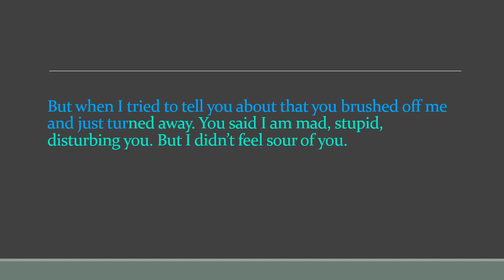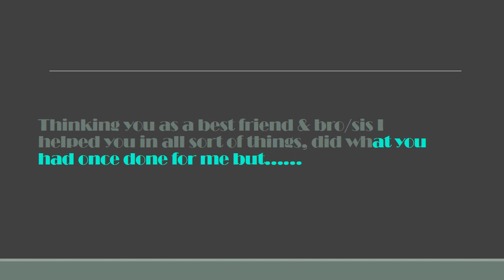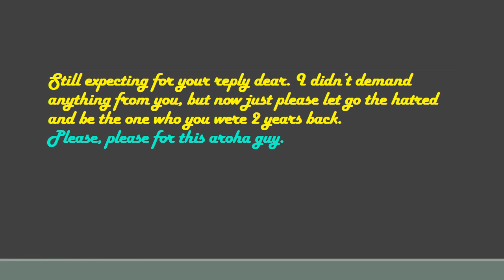Best Friend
guys we finally reached 100 subscribers. its all your love and support.
Once again thank you all of you .